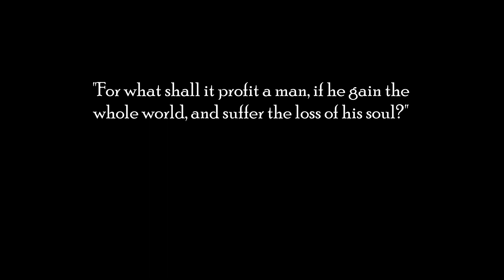07 The One thing Necessary - St. Alphonsus Ligouri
For what shall it profit a man, if he gain the whole world, and suffer the loss of his soul? Or what shall a man give in exchange for his soul?
(Mark 8:36-37)

These works are taken from the writings of St. Alphonsus Ligouri, Bishop of Agatha and Doctor of the Church; Volume: 2 - The way of salvation and of perfection.

To access the pdfs of all the ascetical volumes of St. Alphonsus Ligouri: